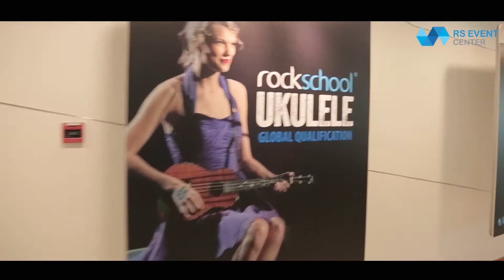Rockschool Concert 2017 Highlights!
Our FIRST ever Concert Held at Matrix Auditorium